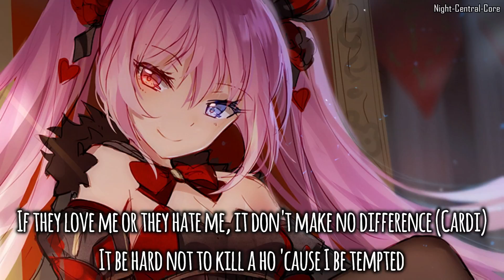「Nightcore」Wish Wish - DJ Khaled ft. Cardi B, 21 Savage ♪♪ (Lyrics)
♪♪「Nightcore」Wish Wish - DJ Khaled ft. Cardi B, 21 Savage ♪♪ (Lyrics) ♪♪ HD!

-MAY CONTAIN FLASHING LIGHTS-

Support the art:

☆.。.:*・°☆.。.:*・°☆.。.:*・°☆・ °☆. ᖇᙓᑕᗢᗰᙢᙓᖱ ♈ᗩḰᗴ ૪ᗢ⋒ᖇ ᖺᙓᗩᖱᖰᖺᗢﬡᗴᔕ (◕ω◕)♥ → - ☆.。.:*・°☆.。.:*・°☆.。.:*・°☆.。.:*・°☆.。.:*・°­☆。. °☆
Lyrics: in the video ;3;

I hope you like it :3

LICENSES: If you don't want your art/song used in this video, you can contact me at  I will remove it as fast as I can or to add your links etc.